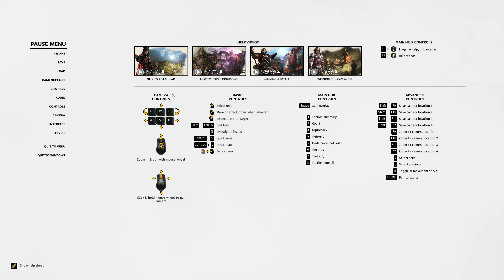Total war Three Kingdoms | Liu Bei | Let's Play Campaign Part 3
♛ Socials Links!